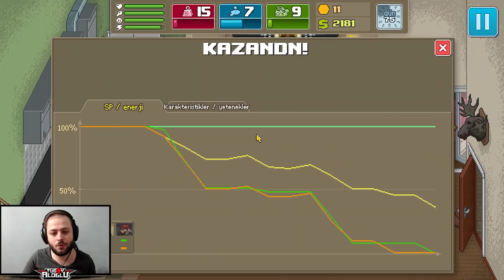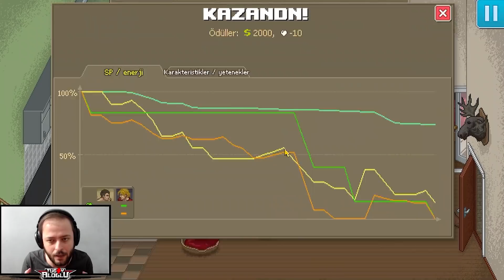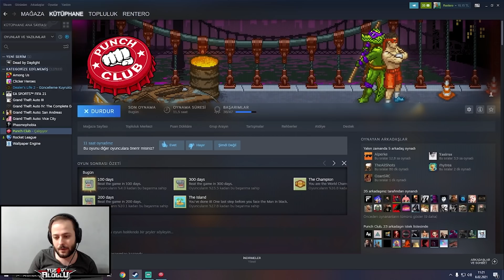MUHTEŞEM BİR SON! PUNCH CLUB FİNAL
Herkese selam arkadaşlar.Bugün Punch Club final bölümüyle karşınızdayım.Bugüne kadar geldiğimiz nokta harikaydı.Son bölümüyle de zirveyi yapmış olduk.Çok eğlenceli ve güzel bir video oldu.İyi seyirler.

Önceki Bölümlerimizin özeti

7.Bölüm:Bol bol dayak yiyor sonrasında Bruce Lee abimizi dövüyoruz

6.Bölüm:Rusyaya gidiyor ve çaylak ligini kazanıp intikamımızı alıyoruz.

5.Bölüm:Bu bölümde kedimiz pofuduk için kavga ediyoruz ama gözler yaşlı.Sonrasında casey'nin pizza götürdüğü kişilerin aslında ninja kaplumbağalar olduğunu öğreniyoruz sıra sıra dövüşüyoruz.

4.Bölüm:Yankesiciler için çalışmaya ve sağlam para yapmaya başlıyoruz,bir yandan da şehrin kurtarıcısı olarak farklı alanlarda farklı kişilerle dövüşüyoruz.

3.BölümKarakterimizin gelişimi son sürat devam ediyor,artık zorlu dövüşler ve mafya babalarıyla ilişkilerimiz başladı.Aynı zamanda kankamız Roy'un kız kardeşi Adrian ile de aşk yaşamaya başlıyoruz.Bu aşk sayesinde antremanlarımız daha verimli geçiyor.

2.bölüm:Tyler Durdenla tanışıyor,kanka ediniyor ve madalyon gerçeklerini öğreniyoruz.Mickten yemek alıp paramızı idareli kullanıyoruz
Eğlenceli ve güzel bir video oldu.Şimdiden iyi seyirler.

1.Bölüm ve Hikaye:Başlangıçta babamızı boks yaparken görüyoruz.Siyah kıyafetli tanımadığımız biri tarafından vuruluyor ve bize ölmeden önce son sözleri çok çalış benden daha güçlü ol oluyor.Bizde bir boksör olarak babamızdan da güçlü bir hal alıp  onun yolundan gitmeye çalışıyoruz,bu süreçte birbirinden farklı bir çok insanla tanışıyor,farklı işler yapıyor ve oyunun aslında sadece bir boks oyunu olmadığını içinde bir çok gizem barındırdığını farkediyoruz.Uzun lafın kısası Punch Club inanılmaz eğlenceli bir oyun.Oyunun kendine özel Punch Club türkçe dil desteği var internetten indirmek zorunda değilsiniz kısaca.Şimdiden iyi seyirler.

Merhaba ben Tugay Aloğlu , Youtube Türkiye oyun videoları,Kanalımda oyun​ gaming​ eğlence​ challenge​ komedi​ şaka​ şarkı​ vlog​ montaj reaksiyon​ tepki​ ve benzeri bir sürü video paylaşıyorum.

Steam Grubumuz- Tugay ve Dostları

Serinin diğer videoları için